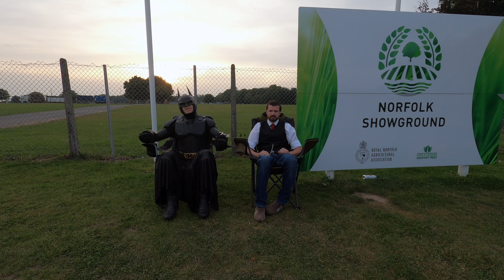Nor Con 2023 prelude The Norwich Batman ￼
Just like every year before nor con it’s the prelude  video hope you enjoy and we look forward to seeing you all there 🦇👴🏻￼